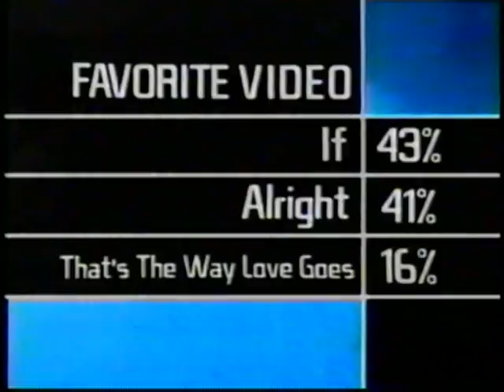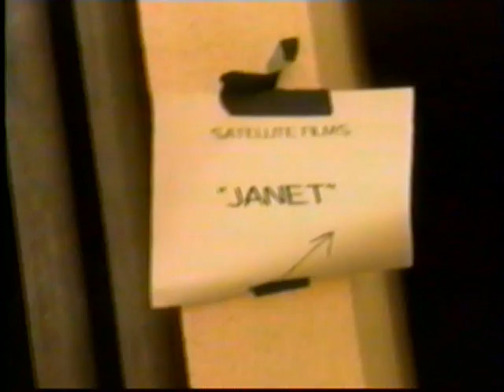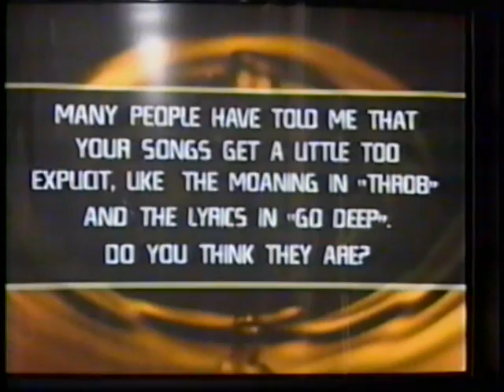Janet Jackson: Television Interview (October 1997)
Superstar singer, dancer, songwriter, producer, etc. discusses recording the classic " Velvet Rope" cd